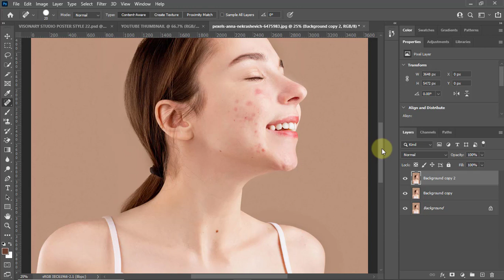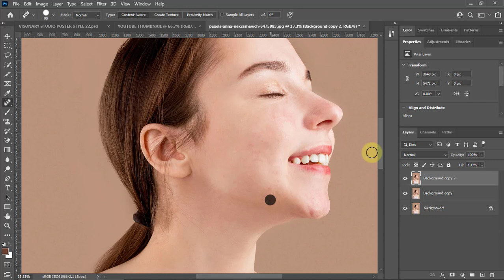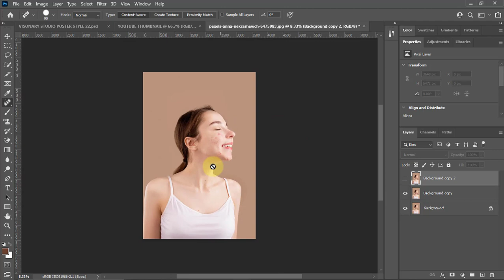Quickly REMOVE PIMPLES, BLEMISHES easy way in Photoshop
REMOVE PIMPLES, BLEMISHES easy way in Photoshop

👨 About Me 👨
My name's Colin Makule,  and as you already know am a freelance graphics designer from Tanzania  and on this  channel I will show you how to design amazing posters.